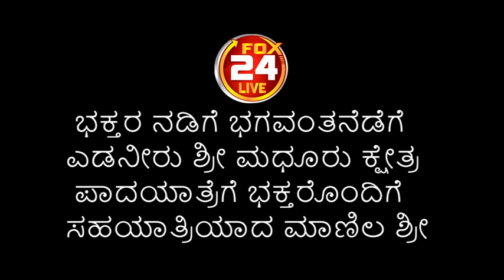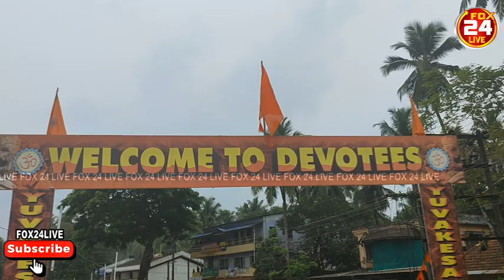ಭಕ್ತರ ನಡಿಗೆ ಭಗವಂತನೆಡೆಗೆ ಎಡನೀರು ಶ್ರೀ ಮಧೂರು ಕ್ಷೇತ್ರ#ಪಾದಯಾತ್ರೆಗೆ ಭಕ್ತರೊಂದಿಗೆ ಸಾಥ್ ನೀಡಿದ ಮಾಣಿಲ ಶ್ರೀಗಳು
FOXSTAR STUDIO